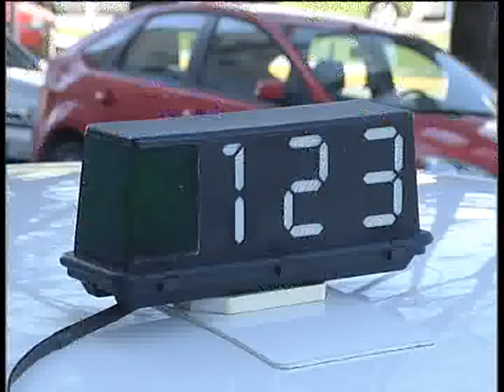22-04-13 REPOR TAXIS